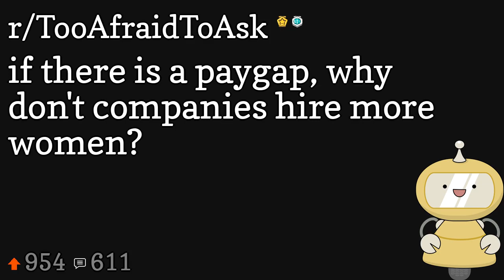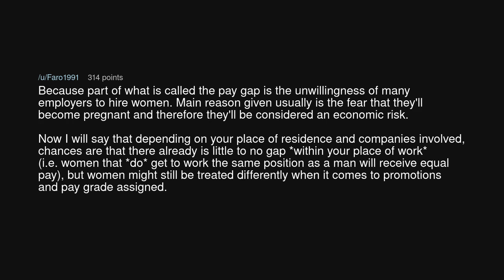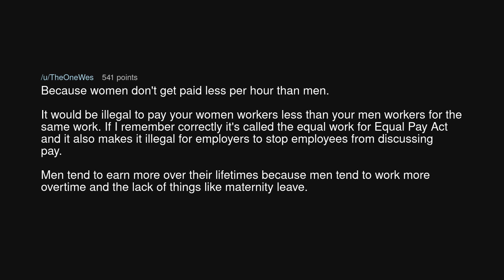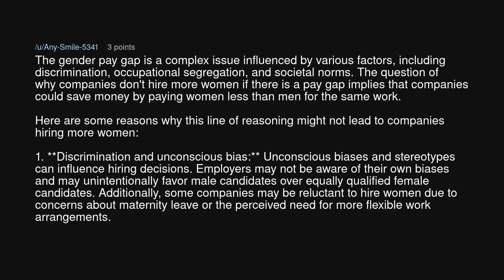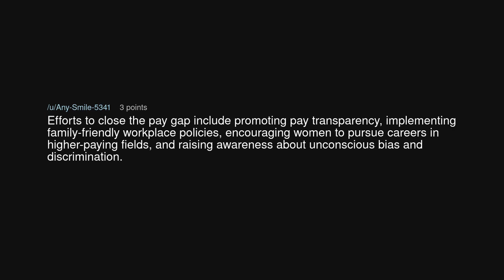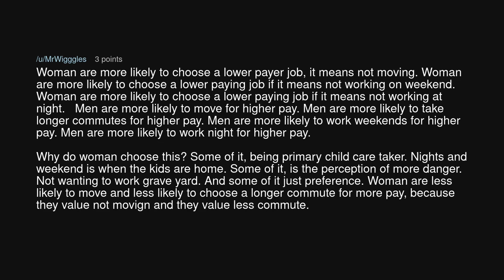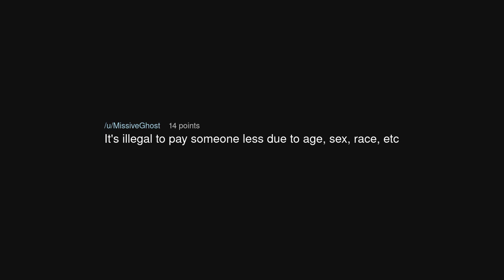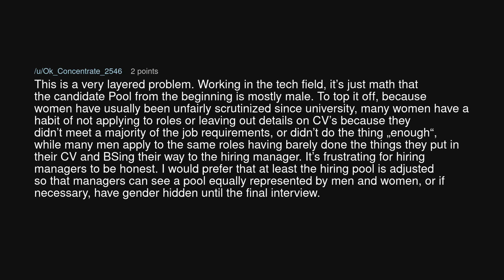if there is a paygap, why don't companies hire more women?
if there is a paygap, why don't companies hire more women? (r/TooAfraidToAsk)

Source: NeighborPalMe on Reddit (link removed at the insistence of YouTube)